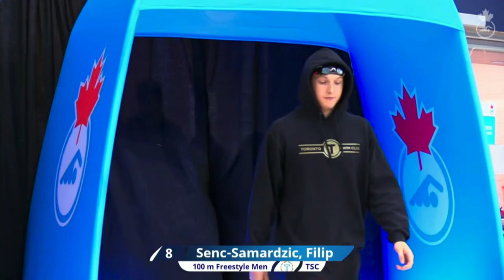Josh Liendo wins 100m Freestyle race, Javier Acevedo second at the 2023 Canadian Swimming Trials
Liendo was fast with a time of 47.86 while Javier Acevedo came second with a time of 48.50 in the 100m event.